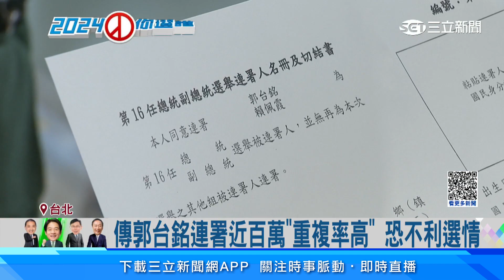柯郭合有譜？ 傳三方案 「張忠謀模式」納選項│94看新聞